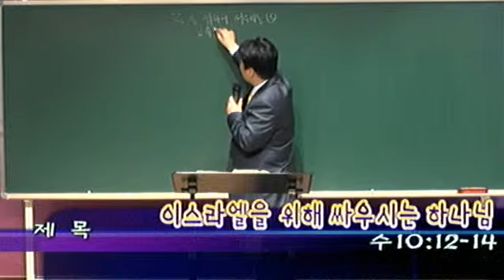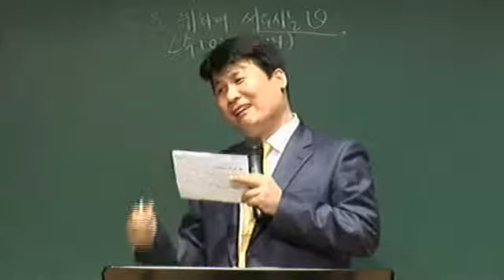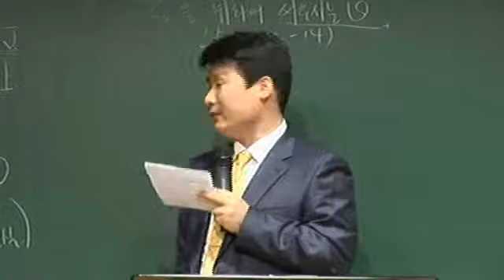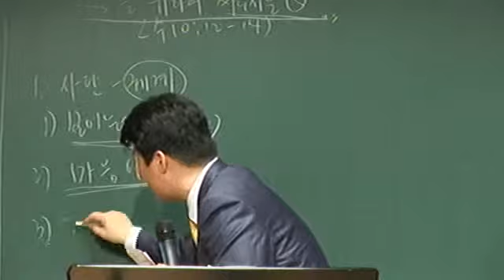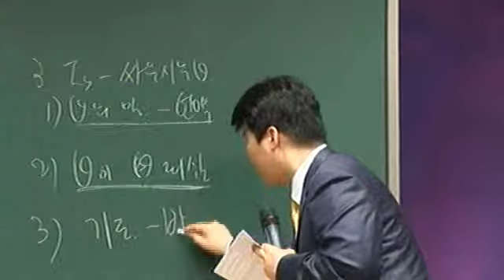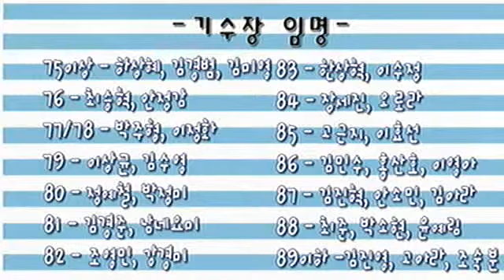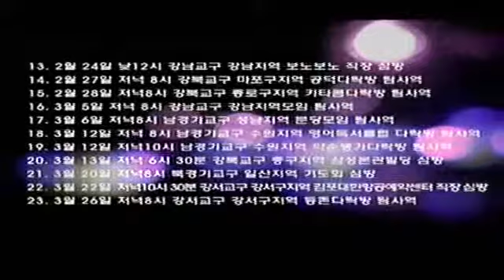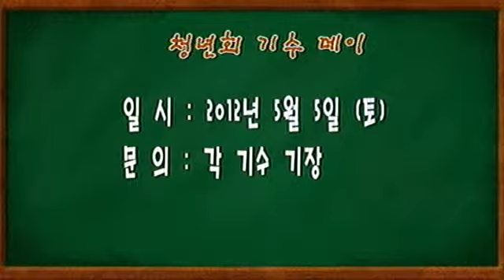Yewon Church Youth Worship Service for Apr 15, 2012 (not included praise ver.)